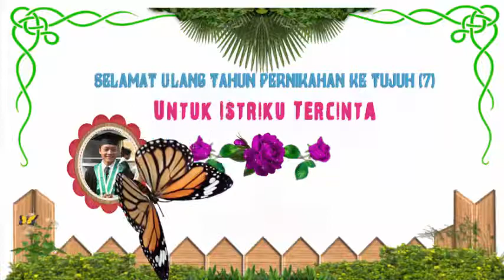Keren Abis,,! Contoh Video Sparkol yang Menarik